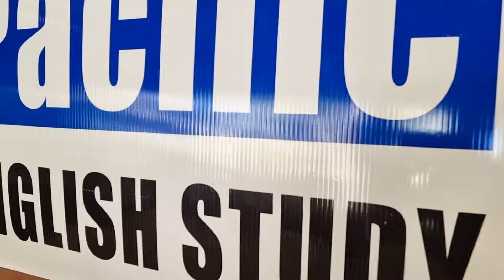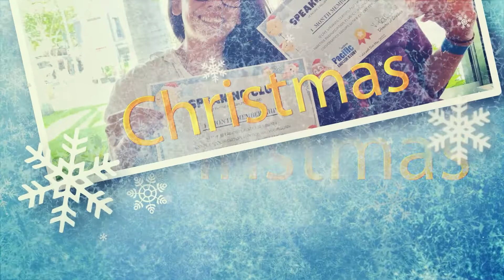Christmas Party 2021 - Pacific English Study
Song: Something Just like This (Live in Buenos Aires)
Artist: The Chainsmokers & Coldplay
Album: Something Just like This

Song: All I Want for Christmas Is You
Artist: Mariah Carey
Writers: Walter Afanasieff, Mariah Carey

Song: Home To You (This Christmas)
Artist: Sigrid
Album: Home To You (This Christmas)